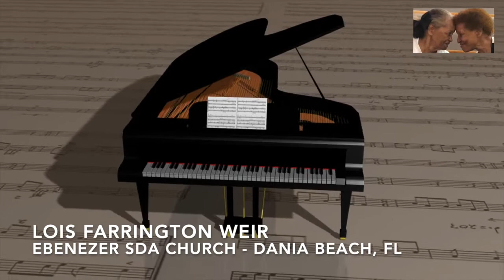Lois Weir Offering Interlude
This video contains an audio clip of Lois Weir playing during the lifting of the tithes and offerings at Ebenezer SDA Church in Dania Beach, Florida